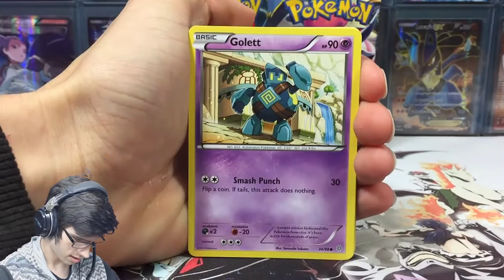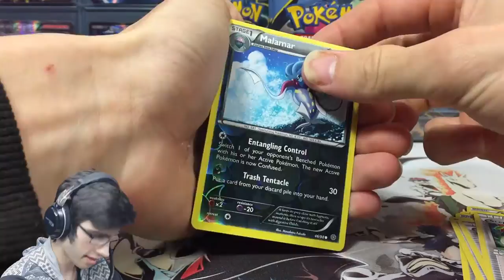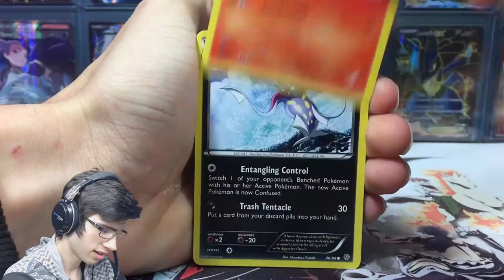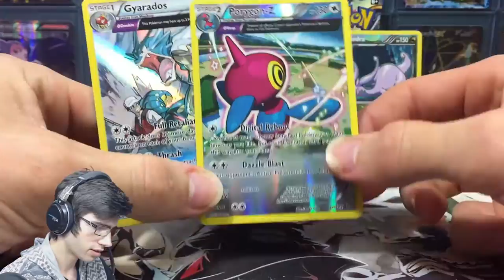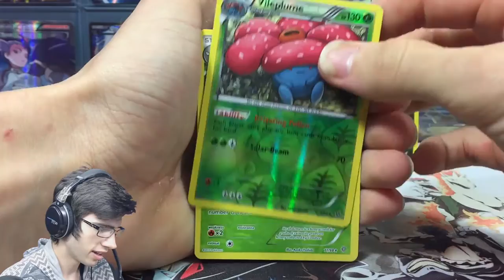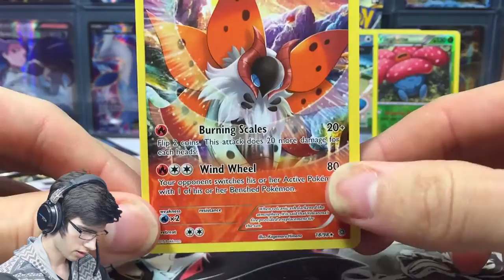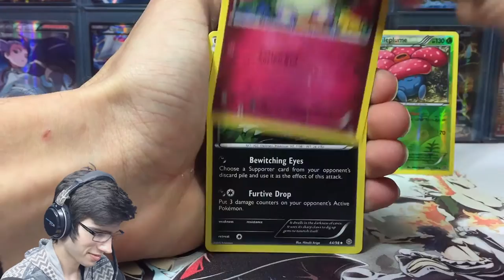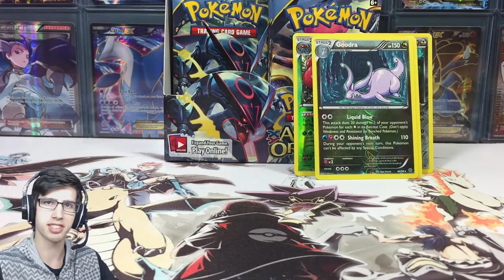Opening an Ancient Origins Booster Box #3 (1/4) - Pokemon TCG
Credits!